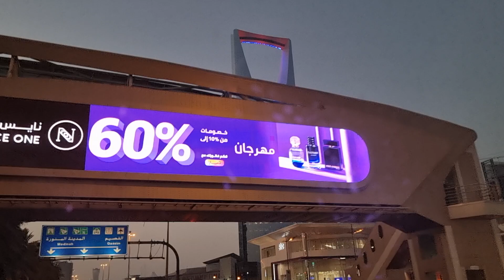Al Riyadh Saudi Arabia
Saudi Arabia